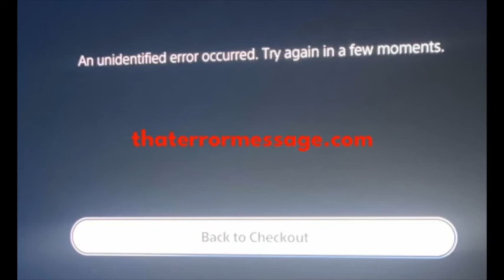Unidentified error message (Playstation Network)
Please try again in a few minutes.
*READ COMMENTS TO FIND SOLUTIONS* For more replies and updates, Hold software providers accountable! We rely on the community to acknowledge errors happening and their fixes.